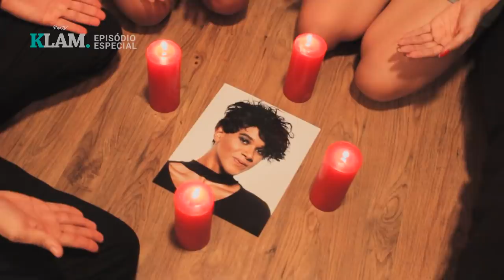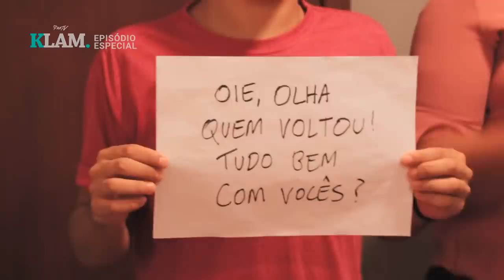KLAM | EPISÓDIO ESPECIAL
Conheça a influencer Dagny Rasmagatta. Ela é modelo, doadora de roupa usada, jovem mãe, perfume e não diz nunca para uma diversão. Nesse reality show, vamos conhecer um pouco do seu improvável dia a dia.